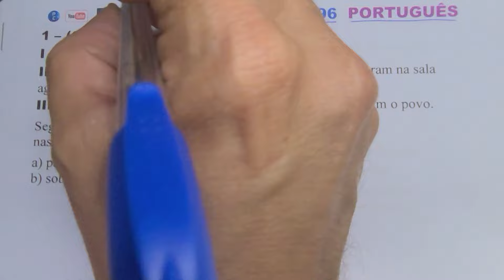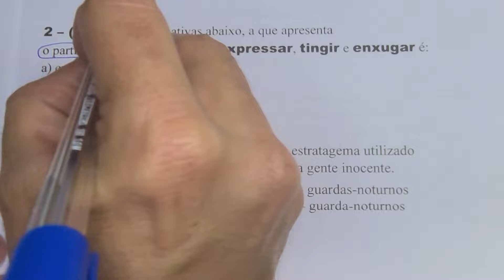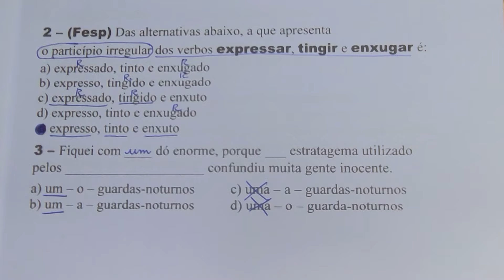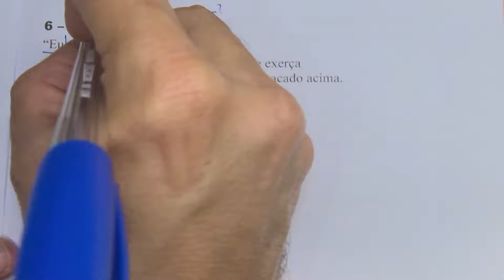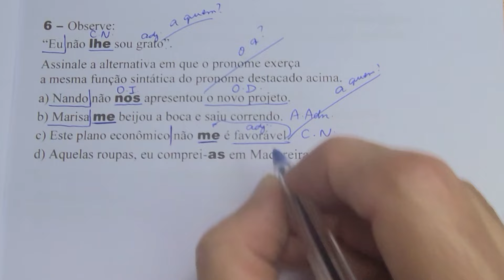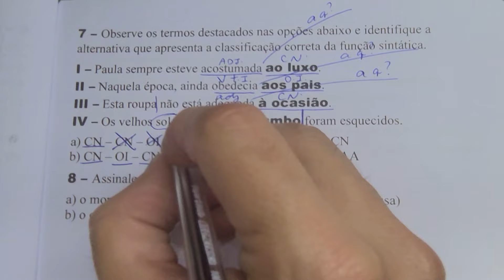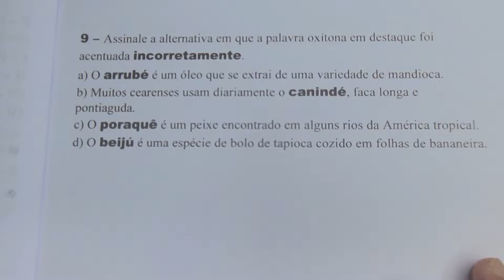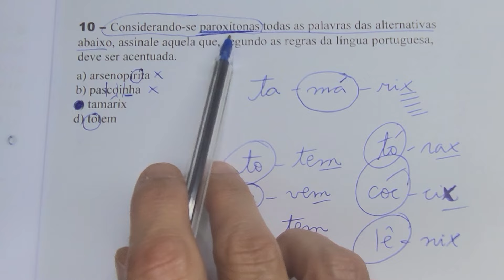Simulado de Português 296